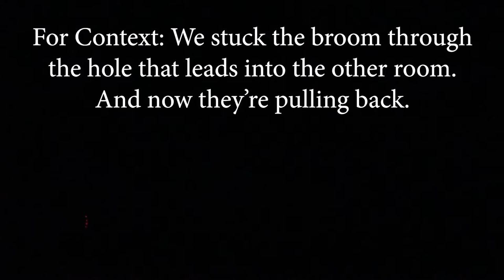Photography - The Broom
broom tribe reigns supreme